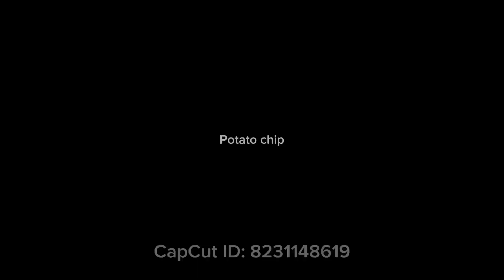￼ The final race (￼ fast and furious ) short film ￼